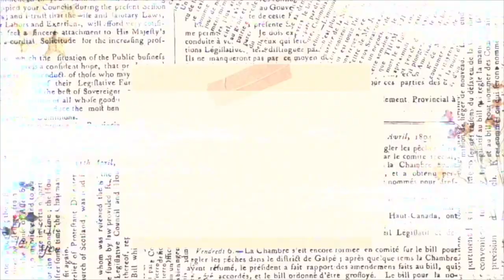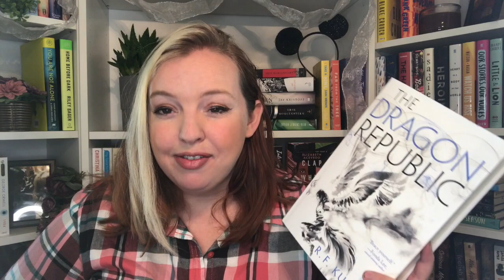Scattergories Chooses My September TBR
It's time to choose my September TBR!!